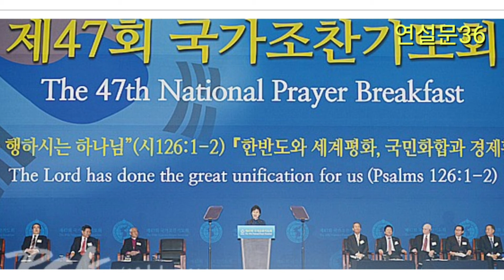2020년 7월 7일,연설문36, 2015년 3월 12일, 제 47회 국가 조찬 기도회 인사말, 박근혜 대통령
연설문36,
2015 년 3 월 12 일
제 47 회 국가 조찬 기도회 인사말 박근혜 대통령은 서울 코엑스에서 열린 제 47 회 국가 조찬 기도회에 참석 하였다. 기도회에 모인 3 천여 명의 기독교 지도자들은 광복 70 주년과 분단 70 년을 맞은 2015 년이 평화 통일의 자유와 평화를 이루는 회복의 원년이되기를 함께기도 하였다. 특히 기독 청년 · 대학생 2 천여 명은 국가 조찬 기도회 직후 오전 11 시부 터 2 시간여 동안 제 1 회 한반도 평화 통일 청년 기도회를 처음으로 개최 하였 다. 박 대통령은 인사말을 통해 기독교계가 평화 통일의 비전을 담아 국민 화 합과 사회 통합을 이루는데 선도적 역할을 담당해 온 것에 감사를 전하고 다시금 한국 교회의 역량과 저력으로 마음을 모아 '희망의 대한민국'을 함 께 만들어 가자고 당부 하였다. 김선도 목사 (광림 교회 원로)가 설교를 맡은 제 47 회 국가 조찬 기도회에는 국회 조찬 기도회 소속 여야 의원과 주한 외교 사절, 세계 기독 의원 연맹 (WCPA) 회원, 김종덕 문체 부장관 등이 참석 하였다.